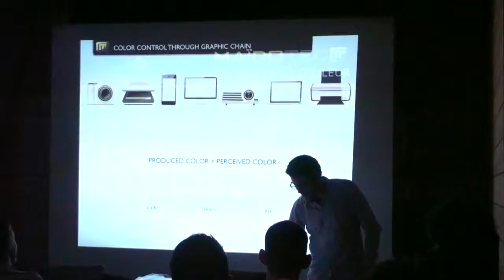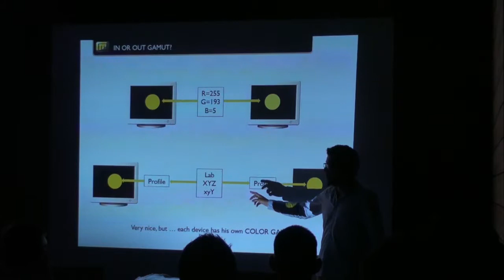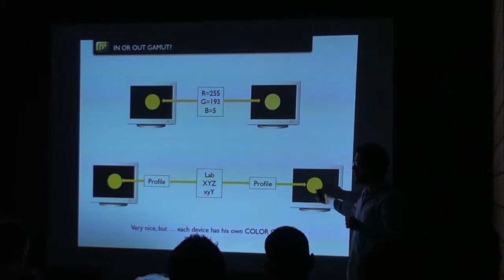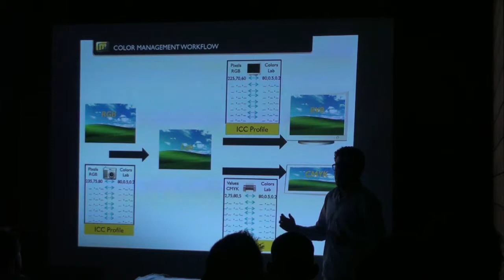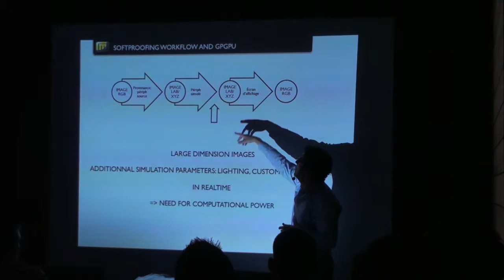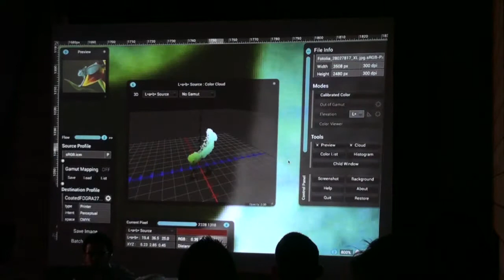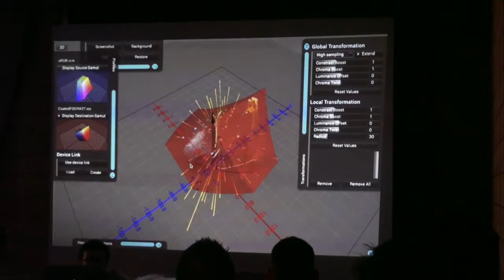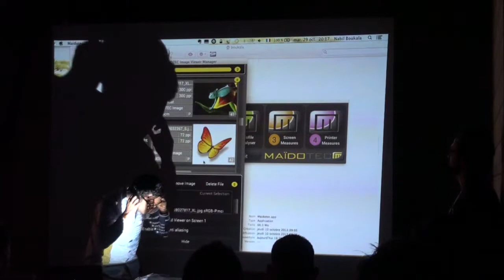Clermont'ech APIHour #5 - Nabil Boukala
Titre : Gestion De La Couleur Et Programmation GPU
Résumé : Présentation des problématiques de gestion de la couleur en imagerie numérique. Retour d'expérience sur le développement d'un logiciel entièrement conçu en GPU et dédié à la gestion de la couleur.
Date : 29 octobre 2013
Lieu : Restaurant PizzaBio, Clermont-Ferrand